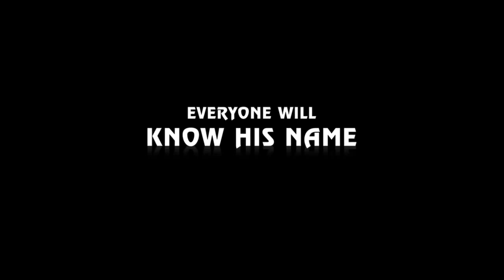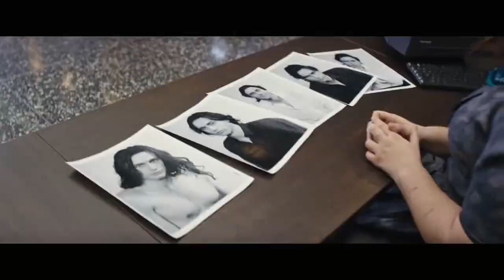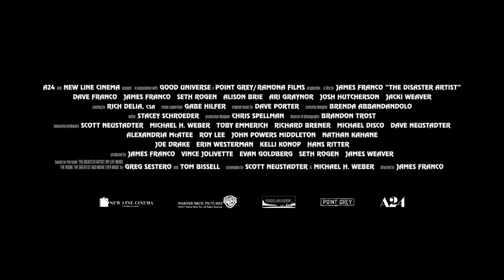BIC Center Trailer 2018 06 16 The Disaster Artist